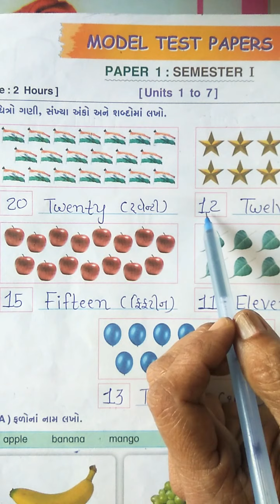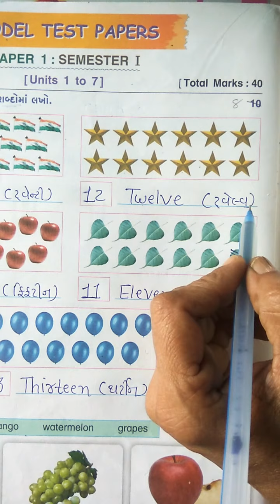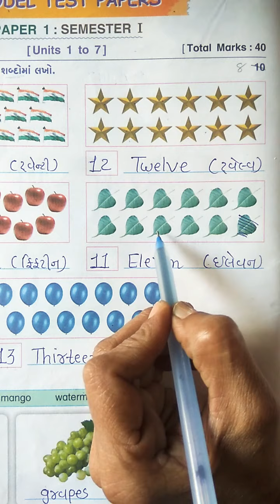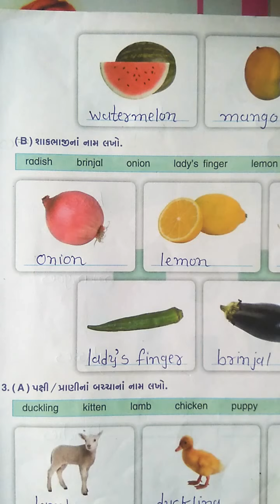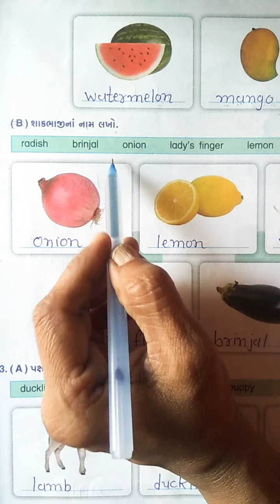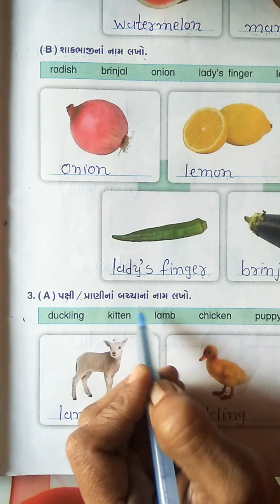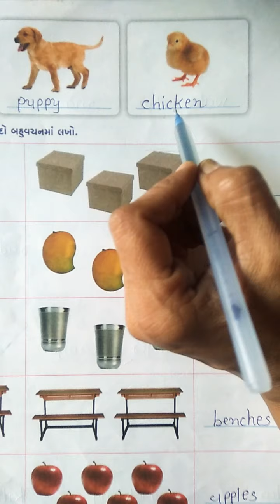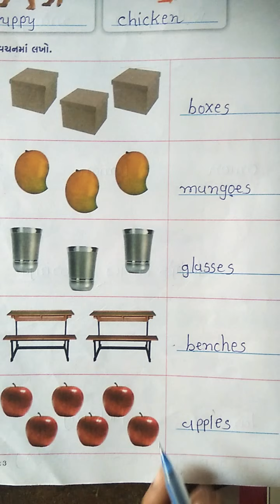Std-3 Sub: English : Model Test Paper part-1 (swapothi)